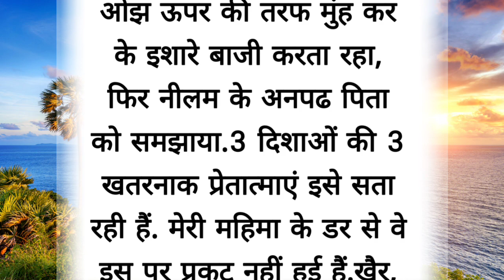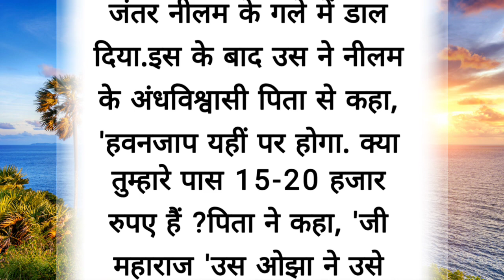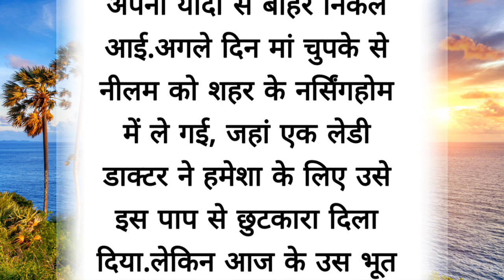हिन्दी स्टोरी । heart touching story | rula dene wali kahanil emotional story| hindi stories